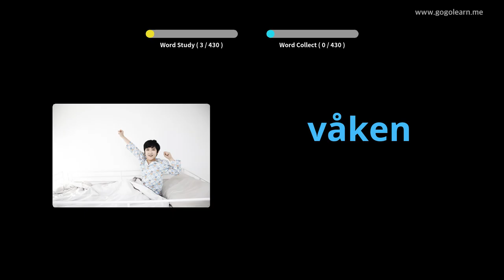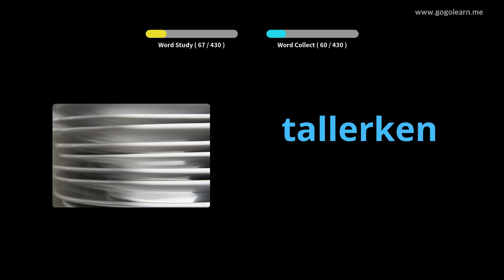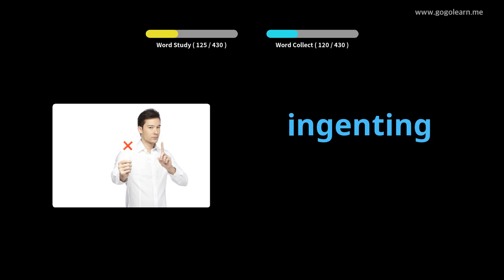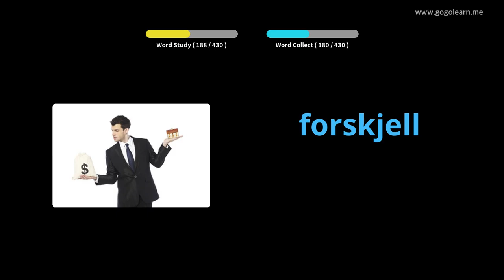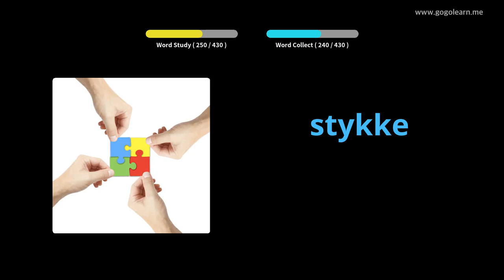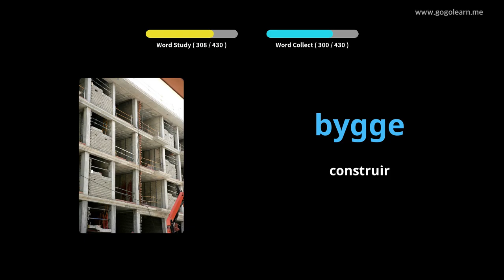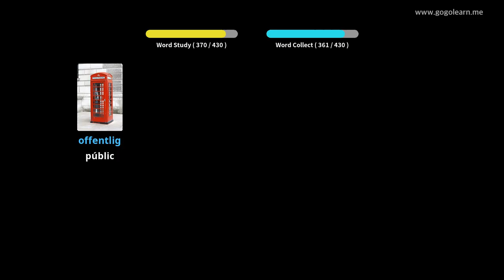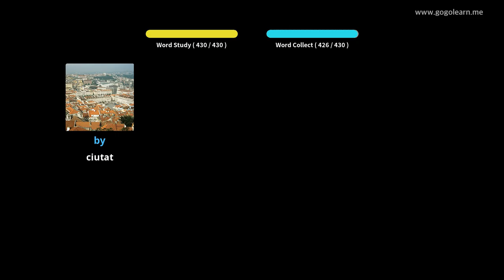Vocabulari noruec Escola primària | Golearn